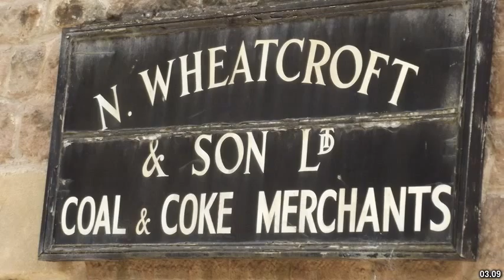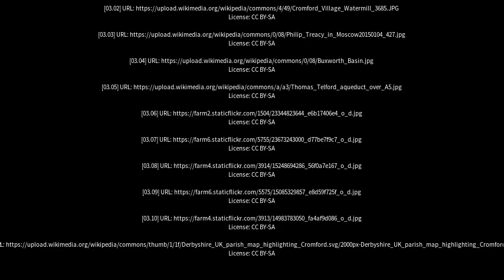Best places to visit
Best places to visit - Cromford (United Kingdom) Best places to visit - Slideshows from all over the world - City trips, nature pictures, etc.